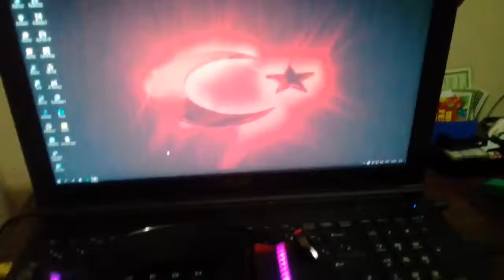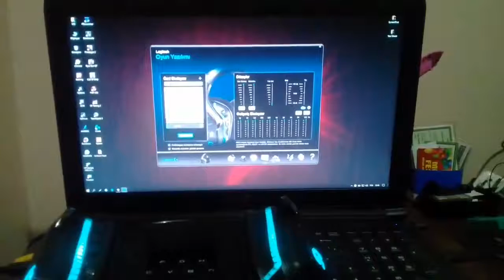Msi GL62 6QD - Multilaser Turbo Fire - Logitech G633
bilgisayarım ve ekipmanım kulaklık ve mause mausu ve kulaklıgı brezılyadan aldım kulaklık 800 mause 100 e mausun makrosu var ama kulanamıyorum ıng oldugu ıcın ınternettede nasıl makro oluyor gıbısınden vıdeosu felan yok :/